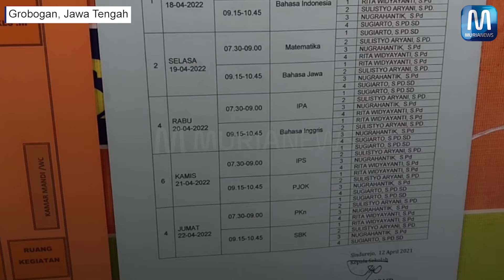Siswa Kelas VI SD Se-Grobogan Ujian Serentak Pekan Ini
Seluruh sekolah dasar (SD) di Grobogan pekan ini menggelar ujian sekolah.
Ujian ini sebagai penentu kelulusan para siswa kelas VI.
Sebagaimana tahun lalu, tahun ini kelulusan siswa ditentukan dengan ujian sekolah, pasca dihapusnya ujian nasional.
Di SDN 1 Sindurejo, Kecamatan Toroh, salah satunya.
Ada sebanyak 37 siswa yang mengikuti ujian sekolah.
Mereka dibagi dalam empat kelas dengan setiap kelas terdapat paling banyak 10 siswa.
Ujian dilaksanakan lima hari sejak Senin (18/4/2022) hingga Jumat (22/4/2022).
Kasi Pembinaan SD pada Dinas Pendidikan Grobogan Eko Darsono mengatakan, ujian sekolah serentak pekan ini dilakukan baik SD negeri maupun swasta.